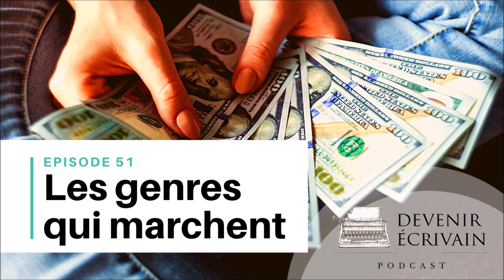Ep #51 - Quels genres littéraires se vendent le mieux ?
Trois genres littéraires dépassent largement les autres en termes de nombre d'exemplaires vendus et de nombre de lecteurs. Lucie Castel vous les présente et revient sur la question fondamentale de la stratégie d'un auteur qui se lance dans un roman.

Doit-on choisir un genre qui "marche" ? Et à l'inverse, doit-on éviter les genres de niche pour faire carrière et vivre de sa plume ?

~~ Votre bonus ~~

Vous serez alors inscrit à notre newsletter et vous recevrez nos meilleurs conseils une fois par semaine !

Retrouvez-nous